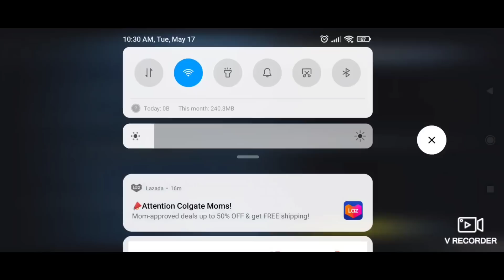PATIENCE IS A MUST CALL OF DUTY MOBILE HIGHLIGHTS!